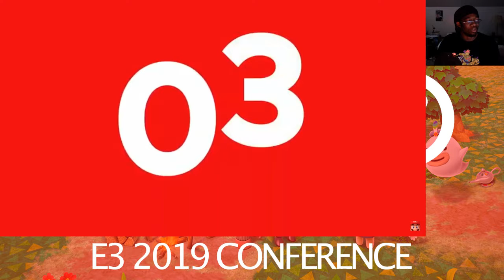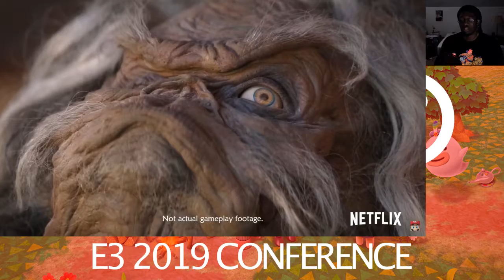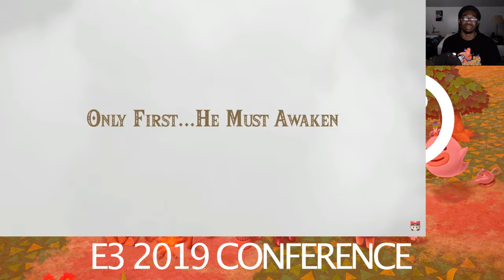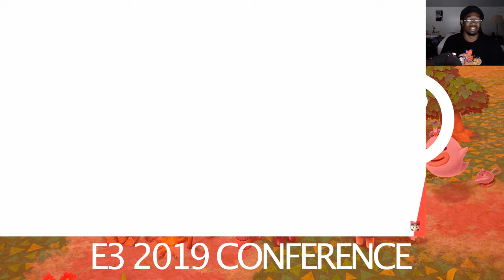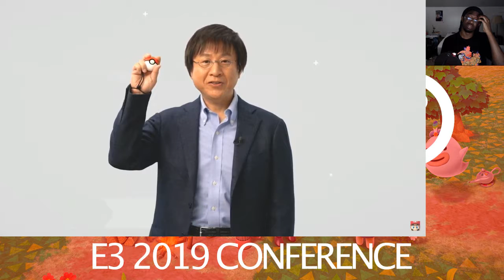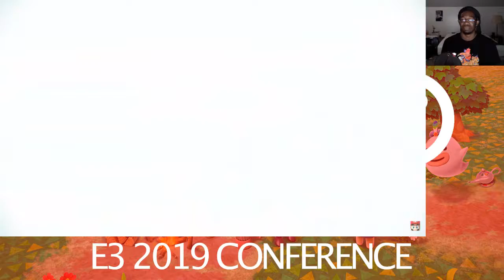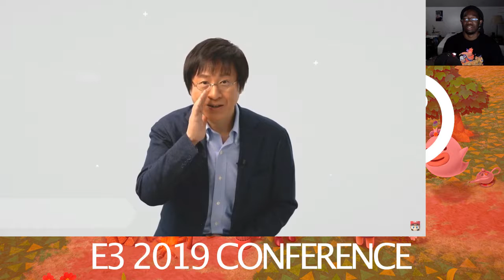D-Zale Watches Nintendo at E3 2019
DzGamingSpot